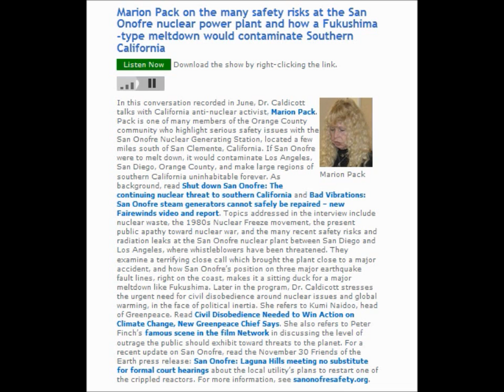San Onofre & Fukushima-type meltdown in S California (Caldicott/Marion Pack)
originally published on Dec 16, 2012 by rumorecurioso on youtube (thank you rumor)
Marion Pack on the many safety risks at the San Onofre nuclear power plant and how a Fukushima-type meltdown would contaminate Southern California

The really important info begins about 23 minutes into the video.

In this conversation recorded in June, Dr. Caldicott talks with California anti-nuclear activist, Marion Pack. Pack is one of many members of the Orange County community who highlight serious safety issues with the San Onofre Nuclear Generating Station, located a few miles south of San Clemente, California. If San Onofre were to melt down, it would contaminate Los Angeles, San Diego, Orange County, and make large regions of southern California uninhabitable forever. As background, read Shut down San Onofre: The continuing nuclear threat to southern California
and Bad Vibrations: San Onofre steam generators cannot safely be repaired -- new Fairewinds video and report
Topics addressed in the interview include nuclear waste, the 1980s Nuclear Freeze movement, the present public apathy toward nuclear war, and the many recent safety risks and radiation leaks at the San Onofre nuclear plant between San Diego and Los Angeles, where whistleblowers have been threatened. They examine a terrifying close call which brought the plant close to a major accident, and how San Onofre's position on three major earthquake fault lines, right on the coast, makes it a sitting duck for a major meltdown like Fukushima. Later in the program, Dr. Caldicott stresses the urgent need for civil disobedience around nuclear issues and global warming, in the face of political inertia. She refers to Kumi Naidoo, head of Greenpeace. Read Civil Disobedience Needed to Win Action on Climate Change, New Greenpeace Chief Says. She also refers to Peter Finch's famous scene in the film Network in discussing the level of outrage the public should exhibit toward threats to the planet. For a recent update on San Onofre, read the November 30 Friends of the Earth press release: San Onofre: Laguna Hills meeting no substitute for formal court hearings
about the local utility's plans to restart one of the crippled reactors.